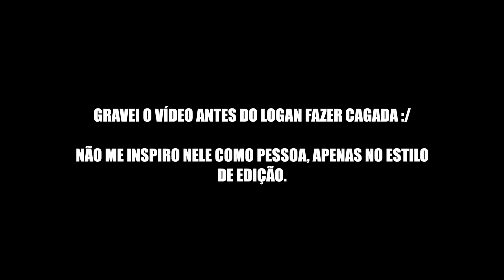O QUE SERÁ QUE ELE USOU ??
Diário #120: Desvendamos o segredo pra ter panturrilhas grandes!

apoia.se/braingains